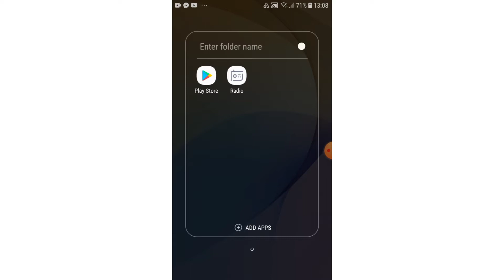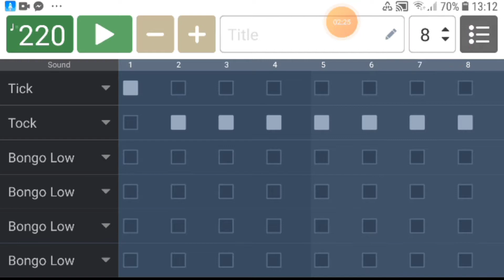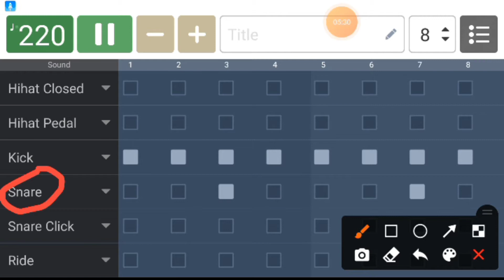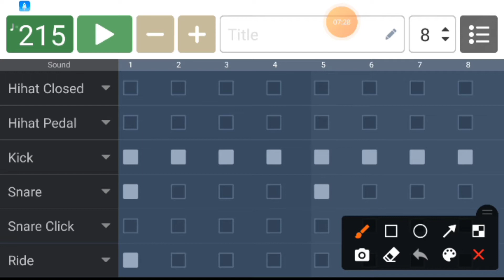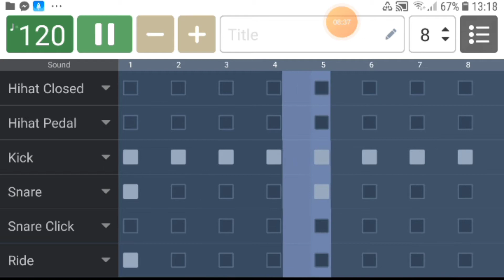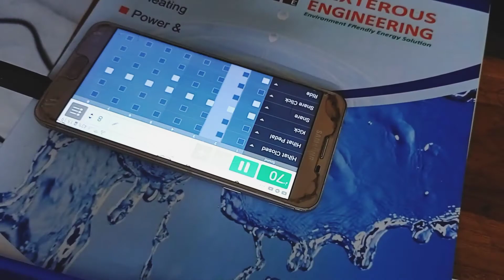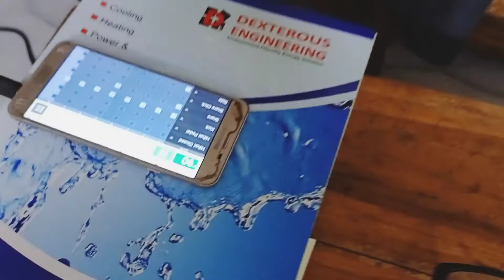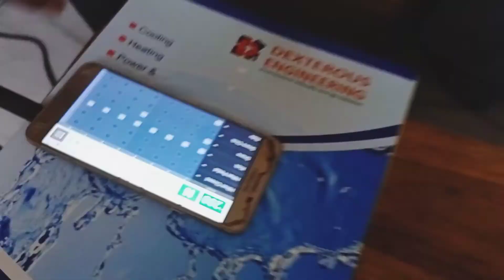How to create a beat in a apps on mobile to play fast guitar playing. How to increase speed picking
Correction : Not mixolydian scale this D lydian mode.

Hi guys
I explained how to create a rhythm in a apps on mobile for fast playing. I played D lydian 8 noted scale.

app name : soundcorset